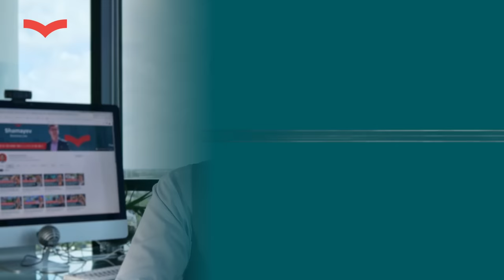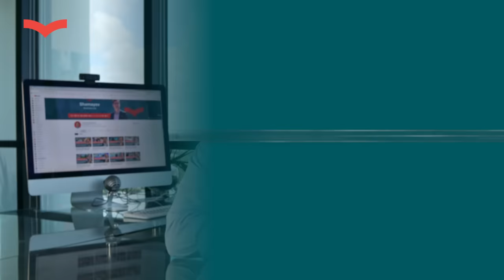ЧТО ДЕЛАТЬ, ЕСЛИ ВЫ ПОЛУЧИЛИ RFE? | ПЕРЕЕЗД В США ПОСЛЕ ДОЗАПРОСА ДОКАЗАТЕЛЬСТВ НА ВИЗУ США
В этом ролике я расскажу вам, что делать если вы получили RFE, он же дозапрос доказательств на визу США. Если вы хотите успешно переехать в США, тогда досмотрите ролик до конца!

RFE могут иметь как положительные, так и отрицательные аспекты. Например, иммиграционный адвокат укажет вам на слабые места, а значит, вы получите подсказки о том, как улучшить свой кейс и получить визу.

В большинстве случаев RFE выдаётся потому, что иммиграционный офицер не понял определённую информацию в вашей петиции или что-то пропустил по невнимательности. После получения Request for Evidence вам стоит ответственно подойти к упаковке кейса. Сделайте всё возможное, чтобы в следующий раз у офицера не появилось сомнений по поводу вашей петиции.

В большинстве случаев RFE влияет положительно на весь иммиграционный процесс, а не отрицательно. В ролике я подробно расскажу вам, почему не стоит бояться RFE и что делать в случае дозапроса.

Выберите визовую программу ниже и заполните анкету, чтобы получить бесплатную оценку вашего кейса в течение 48 часов:

Чтобы записаться на КОМПЛЕКСНОЕ ИММИГРАЦИОННОЕ ПЛАНИРОВАНИЕ* ИЛИ БИЗНЕС-ПЛАНИРОВАНИЕ (личная "консультация" с адвокатом), пожалуйста, свяжитесь с нами: или

*Комплексное Иммиграционное Планирование - это инновационная услуга, созданная, чтобы обеспечить Вам наиболее точную и успешную стратегию ведения Вашего иммиграционного кейса. В вашем распоряжении целая команда квалифицированных специалистов во главе с опытным лицензированным адвокатом.

В течение 1,5 часов мы собираем необходимую информацию в ходе глубинного интервью. Такой тщательный сбор информации дает нам возможность учесть каждую деталь, которая окажет большое влияние на развитие Вашего кейса. На основе этих данных наш адвокат по вопросам бизнес-иммиграции и корпоративного права разрабатывает подробную первоначальную стратегию ведения кейса.

УСЛУГИ, КОТОРЫЕ МЫ ПРЕДОСТАВЛЯЕМ :
✔️Иммиграция по бизнес и инвестиционным визам: EB-5, E-2, L-1; визы талантов и рабочие визы: EB-1, O-1, EB-2, ЕВ-3, H-1B
✔️Юридические услуги: юридическая помощь предприятиям и корпорациям, регистрация бизнеса в штате Флорида
✔️Поддержка проектов в области блокчейн-технологий и криптовалют

Получить бизнес-роман «ОДНОЙ НОГОЙ В США» можно по ссылке Вы узнаете реальный путь от студента до основателя корпорации в США на личных историях Станислава Шамаева. Книга станет вашим увлекательным помощником в иммиграции в США.

Если вы хотите поделиться своими впечатлениями и опытом взаимодействия с компанией, оставить отзыв, решить проблему, предложить, как можно улучшить сервис, то пишите

Данное видео не является юридической консультацией и публикуется в информационных целях.